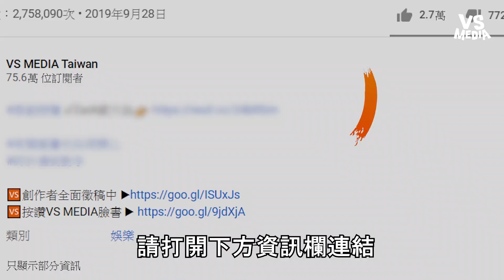年輕人體驗一日農夫生活 究竟在割菜還是玩菜超爆笑｜VS MEDIAｘ金乘參